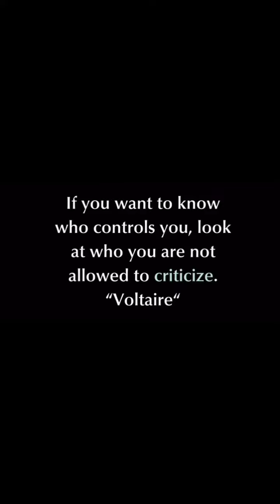those who tamper with nature endanger us all